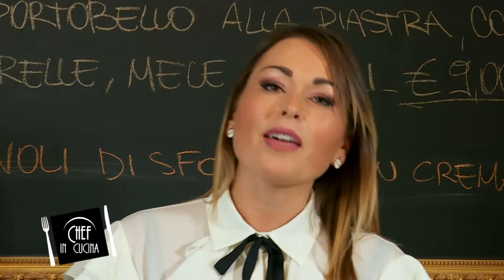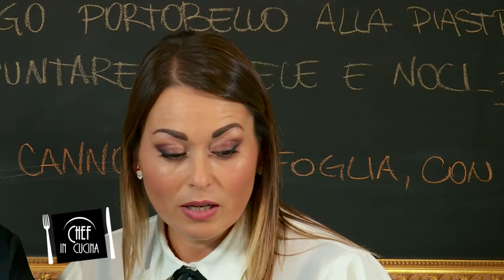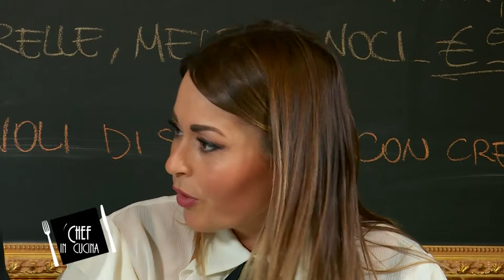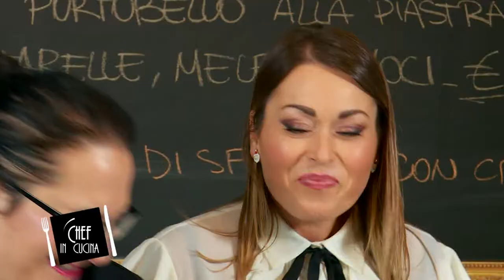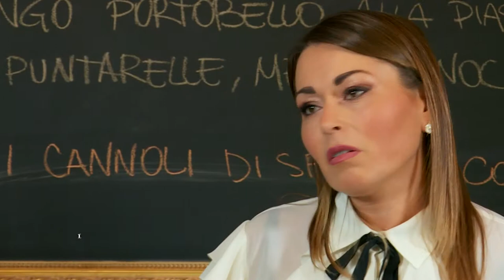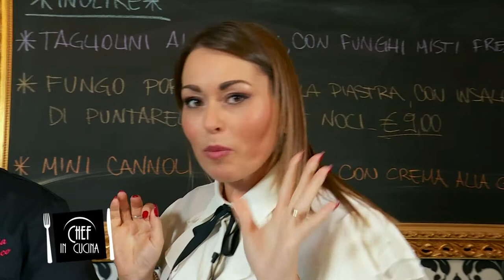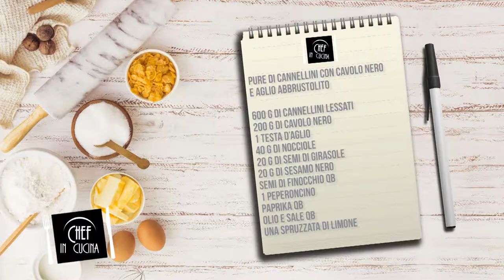Chef in Cucina - Purè di cannellini con cavolo nero e aglio abbrustolito